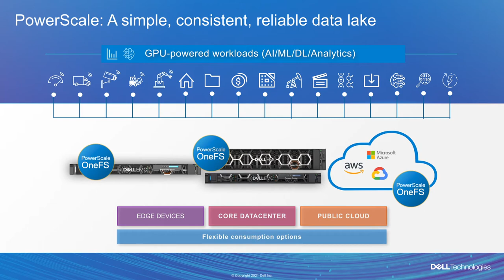Maurizio Davini, University of Pisa and Kaushik Ghosh, Dell Technologies | CUBE Conversation 2021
Maurizio Davini, CTO of the University of Pisa and Kaushik Ghosh, Director of Product Management at Dell Technologies sit down with Lisa Martin for a CUBE Conversation in Palo Alto, CA.